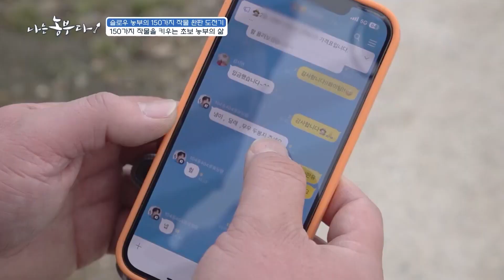[나는농부다 292회] 150가지 작물 재배하는 농부 경흠 씨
[나는농부다 292회] 슬로우 농부의 150가지 작물 완판 도전기

귀농 후 다품종 소량생산으로 수익을 올리는 중인 경흠 씨.
겨울에 재배하는 작물만 쪽파부터 풋마늘, 냉이, 달래, 곰취, 시금치까지 10개! 사계절 전체로 합치면 150여 개에 달합니다.
이렇게 품종을 여러 가지 하는 이유는 두 가지!
첫째는 일 년 중 쉬는 시간이 없도록 촘촘히 작물들을 구성하기 위함이고,
두 번째로는 로컬 푸드에 단일 품종을 납품하면 돈을 크게 벌 수 없어서입니다.
대부분의 농부들이 똑같은 작물들을 생산하기 때문에 여러 가지 작물을 생산하는 것이 수익에 더 좋다고 하는데요~
쉬는 날도 부족하고, 여러 작물을 키우는 것이 어렵지만, 높은 수익을 위해 부지런히 여러 가지 농작물을 키우고 있는 경흠 씨의 농장을 소개합니다~